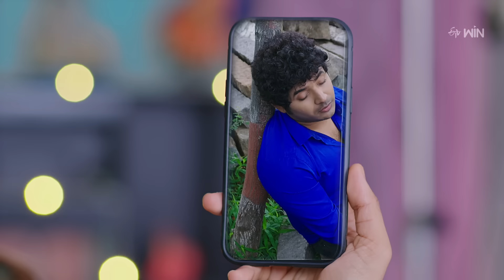Thulasi | 16th August 2024 | Full Episode 202 | ETV Plus